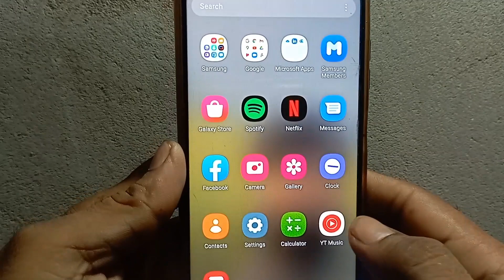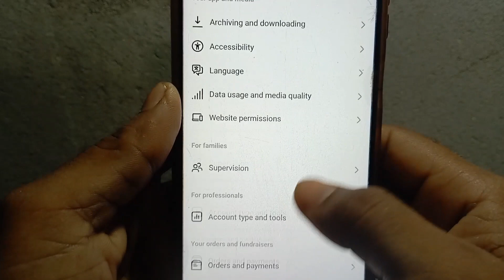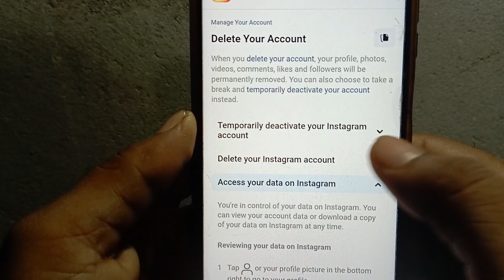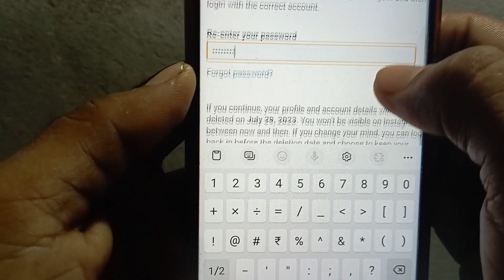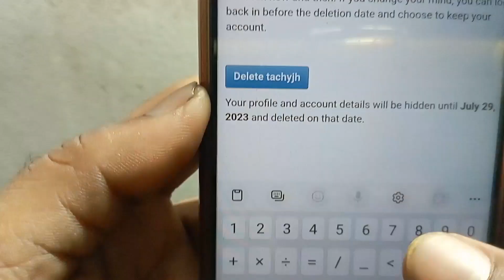Instagram account delete kaise kare permanently l How to delete Instagram account l Insta account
दोस्तो आज हम इस विडिओ में वताइगे कि आप अपने Instagram account को delete कैसे कर सकते हो l
वह भी permanently ll

Your Queries.
Instagram account delete ka option show nahi ho raha
how to delete Instagram account permanently, how to delete insta account,
Instagram account delete Kare permanently
Instagram account delete kaise karen 2023 new update
Instagram Account Delete
Tac Helpline